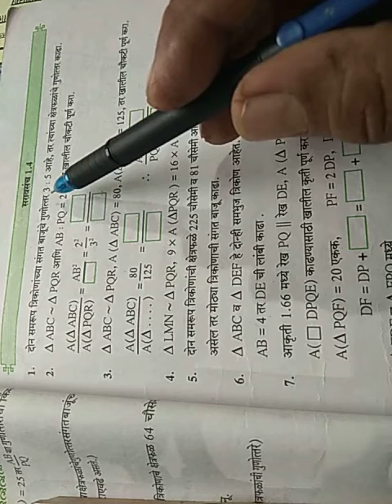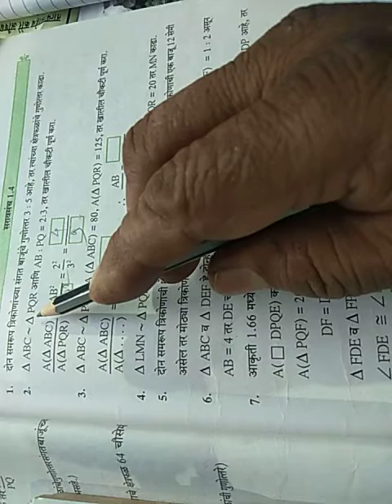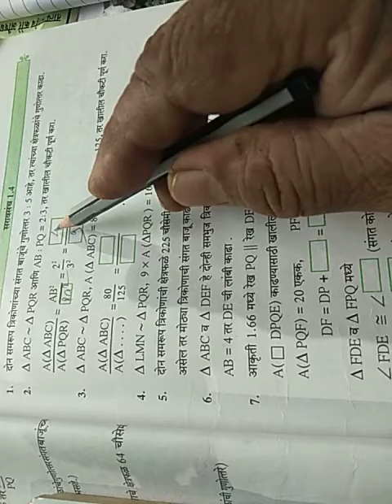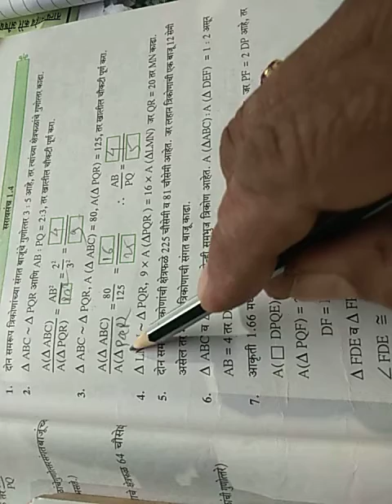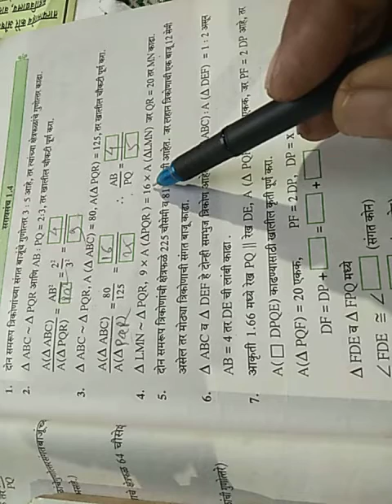इयत्ता -10 वी विषय- गणित भाग 2 प्रकरण 1 घटक- समरूपता उपघटक- सरावसंच 1.4